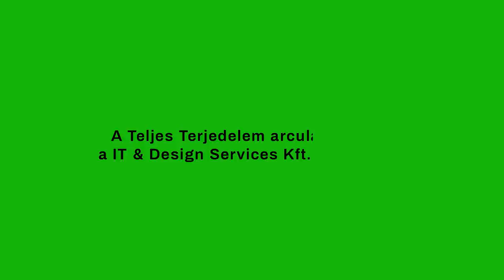⚽️ [TT359 feat. Zsiborás Gergő] - A pénz vonzásában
Ha csak hallgatnád az adásainkat, megteheted

A héten Zsiborás Gergővel, a Forbes főmunkatársával beszélgettünk a jövőről: milyen lesz a 2022-23-as szezon az új BL-rendszerrel, a téli vb-vel és az új pénzügyi szabályozással, illetve ki lesz a Chelsea új tulajdonosa?

A teljes témalista:
0:00 Pénzügyi szabályváltozások az európai klubfutballban
32:10 Az új BL-rendszer
40:30 A katari vb hatása a versenynaptárra
48:10 Ki lesz a Chelsea új tulaja?